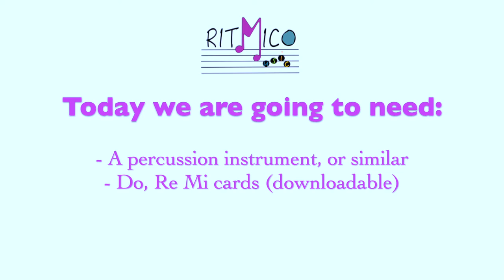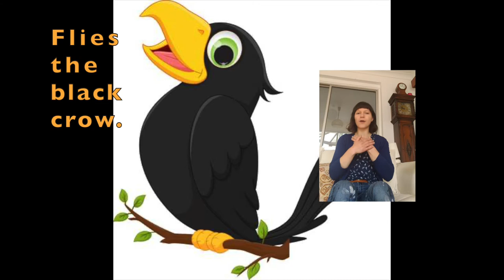Music Room Lesson 2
Ritmico Music - Music Room - Lesson 2
For children aged 3-5 years old.

In this lesson children will work on rhythmic groups, pitch recognition, inner ear, music expression and structure, and body coordination.

Out curriculum is based on the Kodaly method and Music Mind Games.

Ritmico Music is a specialised music school for children based in Edinburgh, with the primary aim of providing a quality rounded music education and instrumental teaching to children.